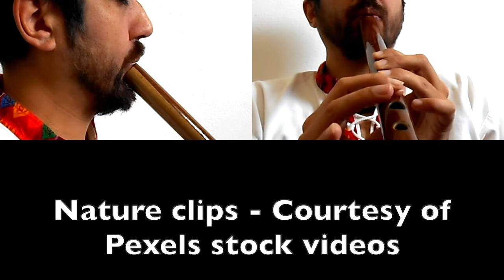Zamba de Lozano - cover (Andean music)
South American Panpipe music - Traditional Andean folk song.